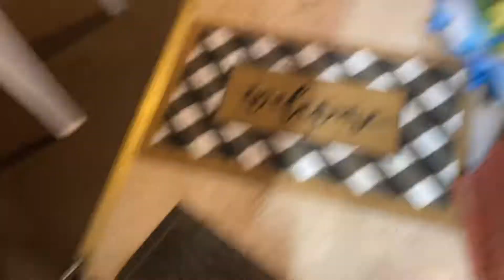Getting deer camp ready for rifle season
Doing a little bow hunting before rifle starts saturday.  Also cleaning up and improving the cabin.